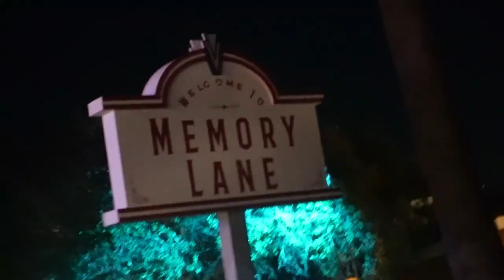The Last of Us at HHN 2023?!?! | Haunt Season 2023 Update Episode 3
In this video we speculate for HHN Hollywood 2023 as well as check up on some recent HHN 2023 construction!
(Description and Links for things)